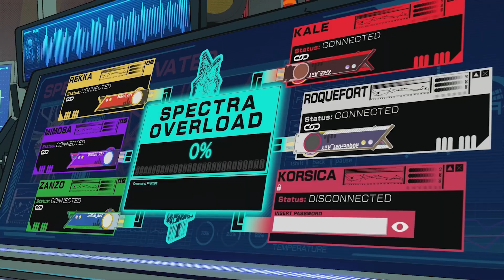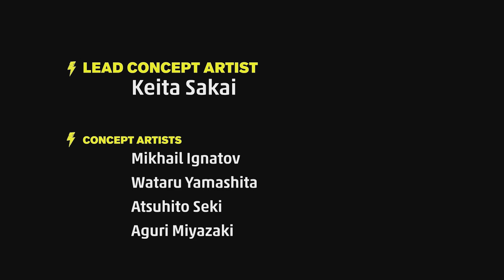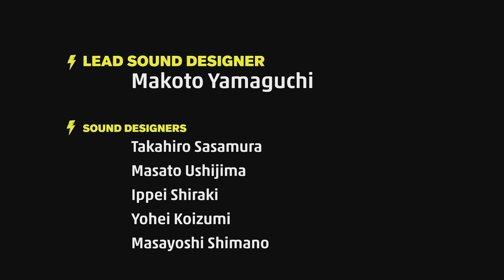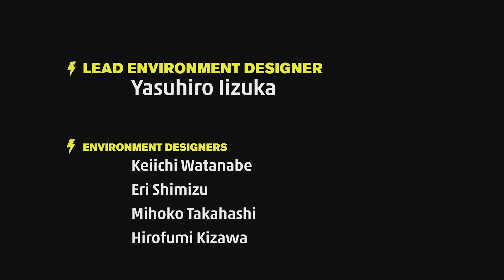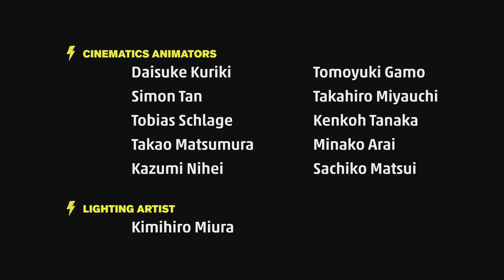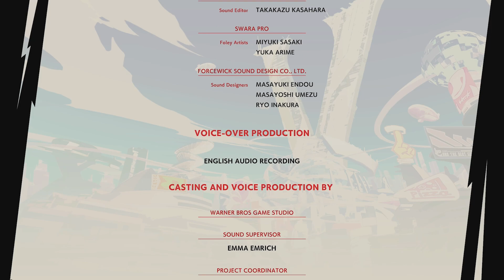CURATE THE FUTURE | HI-FI RUSH GAMEPLAY WALKTHROUGH (XBOX SERIES X) PART 12